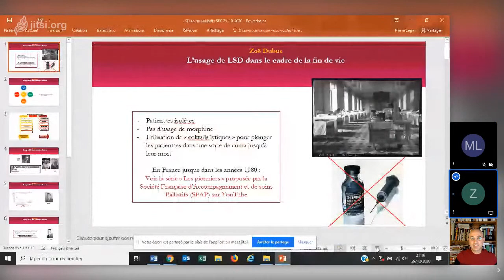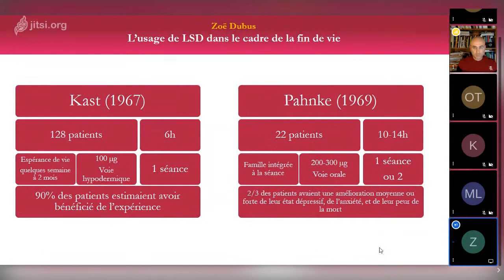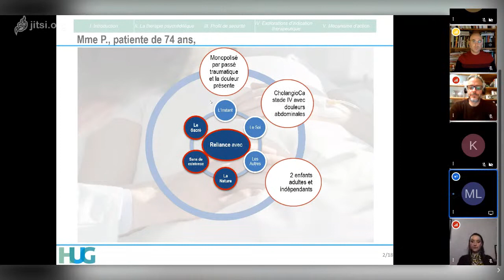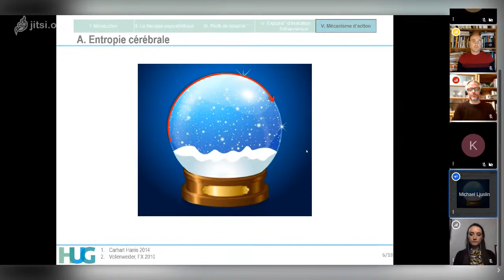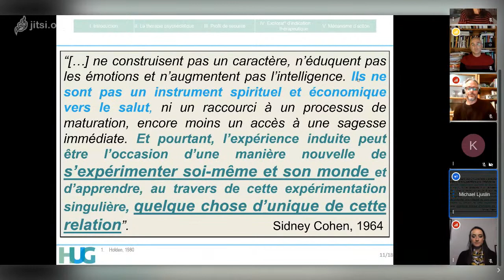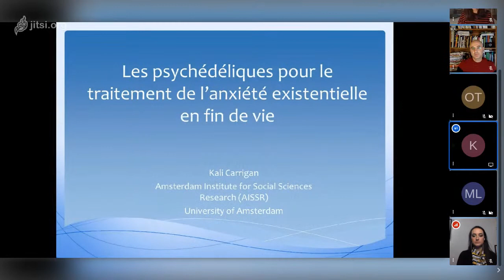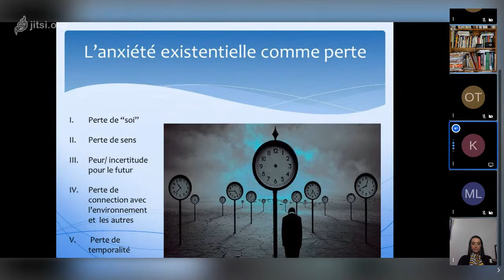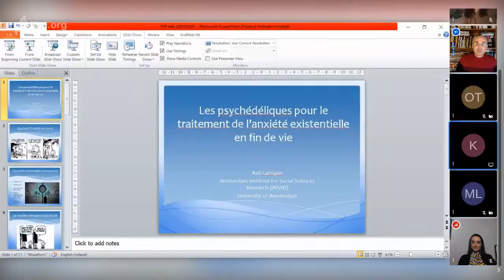Webinaire "Psychédéliques et cancer" - 29 octobre 2020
Le cancer est un problème de santé public majeur. L'annonce de son diagnostic, le parcours de soin, ses conséquences sur l'espérance de vie sont sources de souffrances psychologiques. La prise unique d'une substance psychédélique, telle que le LSD ou la psilocybine des champignons hallucinogènes, provoquer une expérience psychique qui, semble-t-il, soulage efficacement et durablement les patients anxieux, déprimés ou souffrant en fin de vie. Les psychédéliques peuvent-ils trouver leur place en cancérologie ? Quels sont les enjeux scientifiques et éthiques soulevés par la prise en compte de ces psychotropes classés stupéfiants dans le soin des personnes atteintes de cancer ou en fin de vie ?

Pour en discuter, le 29 octobre à partir de 20h45 :

· Vincent Verroust, co-fondateur de la Société psychédélique française (introduction)
· Maxime François, patient atteint de cancer depuis 16 ans à 6:54
· Stéphanie Chayet, auteur de Phantastica, ces substances interdites qui guérissent (Grasset, 2018) à 20:08
· Zoë Dubus, historienne de la médecine à 30:55
· Michaël Ljuslin, médecin de soins palliatifs à 46:34
· Olivier Taymans, accompagnant volontaire en soins palliatifs à 1:10:05
· Kali Carrigan, sociologue et sémioticienne à 1:22:52

Un temps d'échange entre les participant·e·s et avec les télespectateur·trice·s via le chat Youtube suit les présentations à 1:36:32